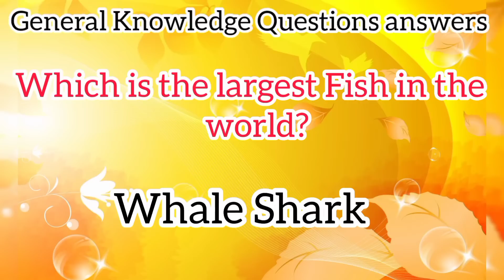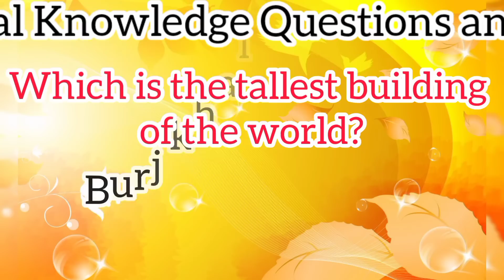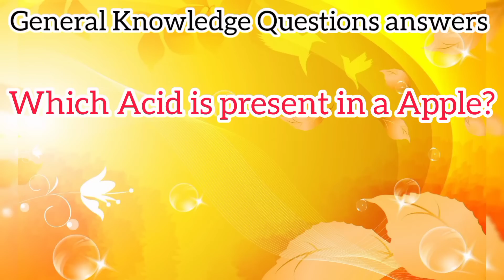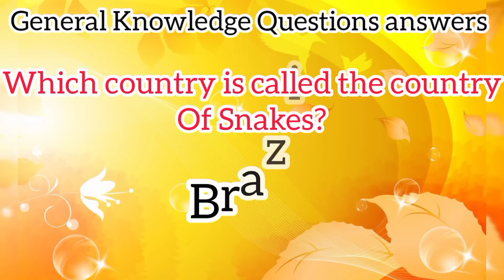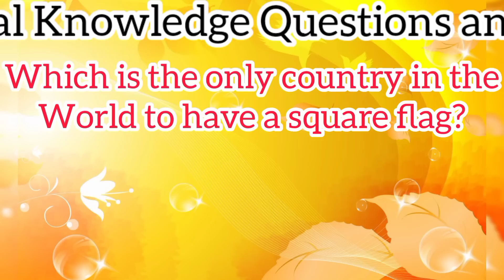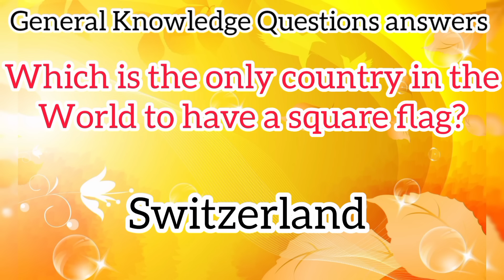Most important Gk question answers| Gk questions answers in English | General knowledge Q/A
GK
gk questions
general knowledge
competitive exams
gk questions and answers in English
quiz questions
gk question
gk quiz
English gk
lucent gk
gk tricks
general knowledge question
India gk
2022 gk question
current affairs

quiz test
20 gk gs
online gk
ias question
gk 2022
questions
trivia question
interesting gk